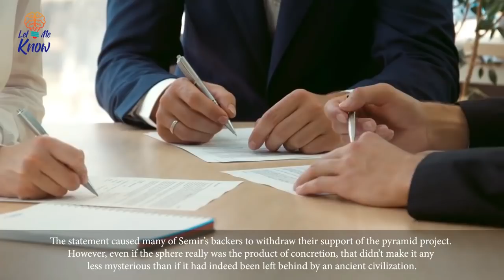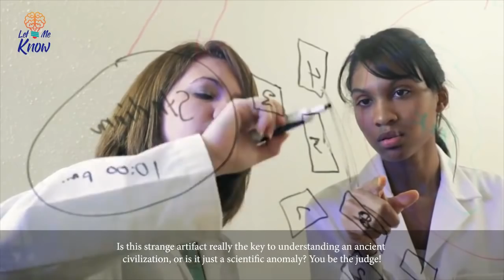60 ton Giant stone sphere found in Bosnia is sign of ancient advanced civilization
60 ton Giant stone sphere found in Bosnia is sign of ancient advanced civilization

When archaeologists study the past, they typically look for all sorts of clues about how people lived, worked, and entertained themselves in long-lost civilizations. Surprisingly, some of what they find is not all that different from how we live today!

However, any archaeologist can tell you that the real thrill of what they do lies in the unexpected discoveries they make. And nothing was more thrilling or unexpected than what experts in Bosnia were called to investigate recently…